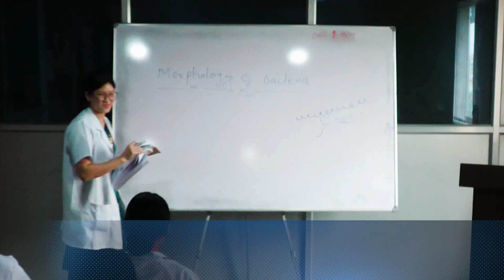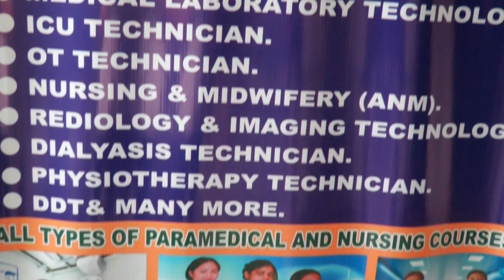AdvtAsha Paramedical & Nursing Institute, the best in the region!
Asha Paramedical & Nursing Institute, the best in the region!

COURSES OFFERED:
DIPLOMA IN MEDICAL LAB TECHNICIAN
DIPLOMA IN OPERATON THEATRE TECHNOLOGY
DIPLOMA IN INTENSIVE CARE UNIT
DIPLOMA IN RADIOLOGY & IMAGING TECHNOLOGY
DIPLOMA IN HOSPITAL NURSING & MIDWIFE/ANM
DIPLOMA IN DIALYSIS TECHNICIAN
DIPLOMA IN PHYSIOTHERAPY

ELIGIBILITY: 10TH/12TH / GRADUATION IN ANY STREAM

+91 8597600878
SALBARI BAZAAR, SILIGURI, DIST DARJEELING, WEST BENGAL